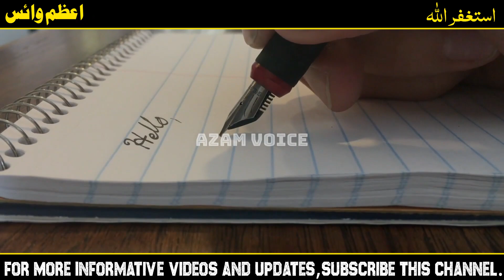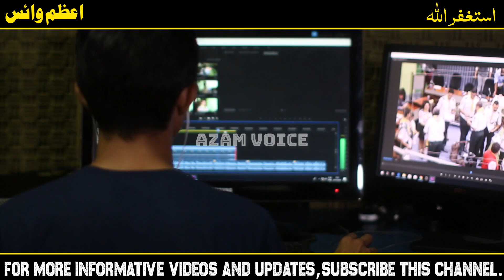Who Was Ertugrul Ghazi | History of Ertugrul Ghazi | Complete Documentary on Ertugrul Ghazi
I am Not Owner Of Video Clips used in this Video. Thanks.